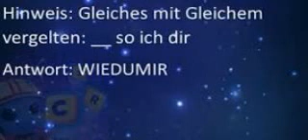La Ratta mmmhhhhhh 😂👍👏☻👌 2